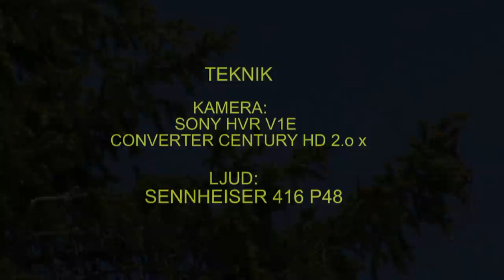BERGFINK Brambling (Fringilla montifringilla) Klipp - 334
Bergfink. Funäsdalen  Härjedalen Juni 2007,  Brambling in Sweden,  AROS FILM Fotograf: Gunnar Fernqvist.